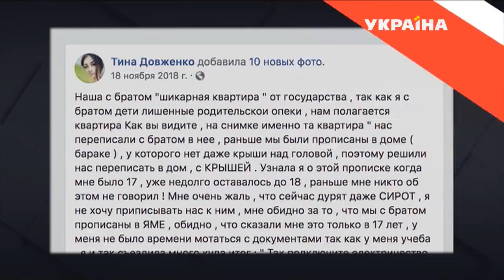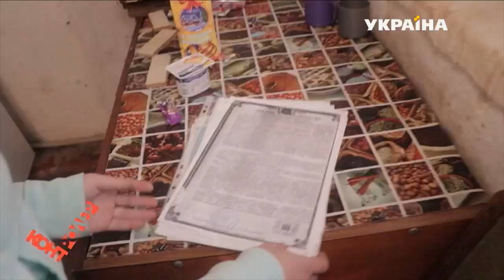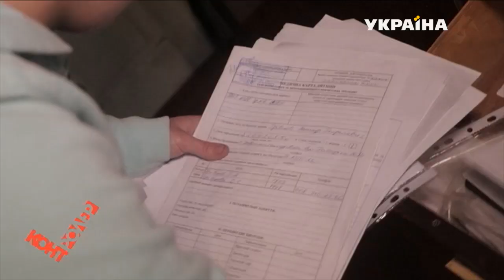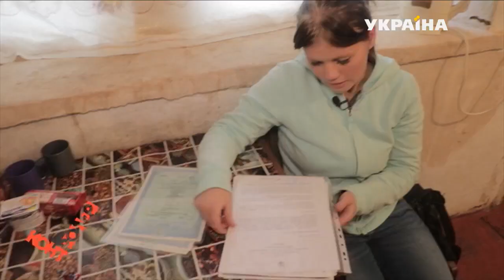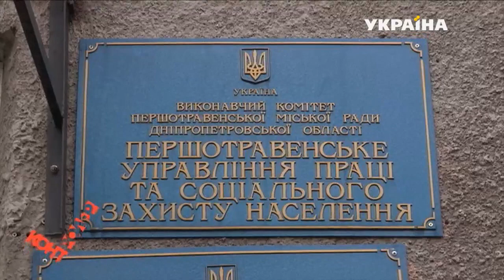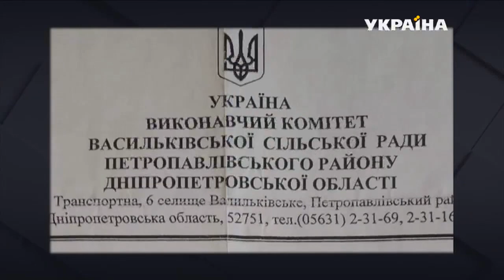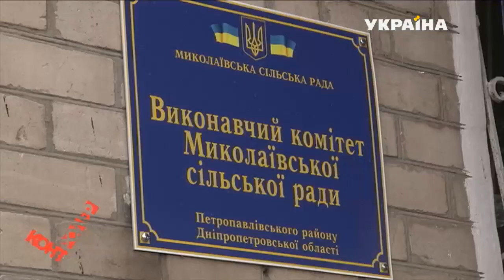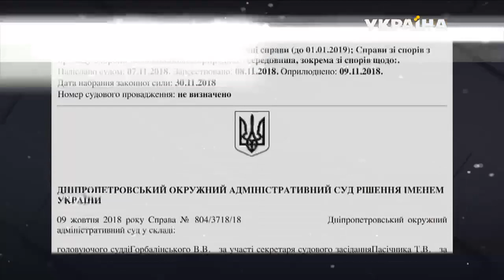Сирітське новосілля (Випуск 66) | Контролер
На Дніпропетровщині чиновники виконали свій обов’язок і виділили житло дітям-сиротам.  Про «подарунок» брату з сестрою повідомили в соціальній службі. А коли ті приїхали вселятися, побачили, що замість омріяного житла стоїть порожня бетонна «коробка» на пустирі. Випадки, коли дітям-сиротам дають житло «для галочки», не поодинокі. Хто три роки приховував від дітей, що у них є житло? Чому діти, які виросли без батьків, мають виборювати квадратні метри, які належить їм за законом?
Контролер перевірить заради правди!